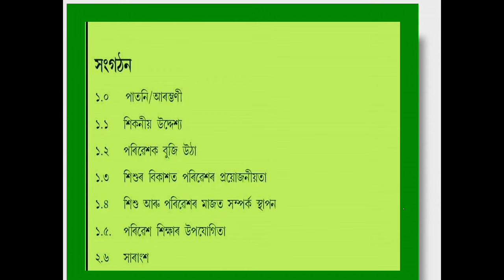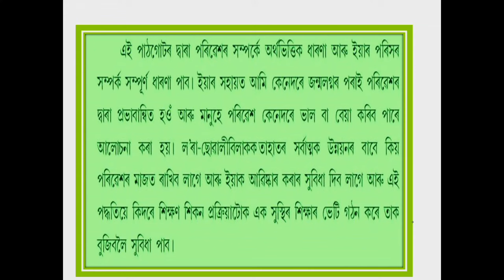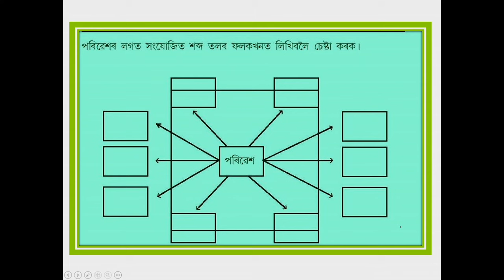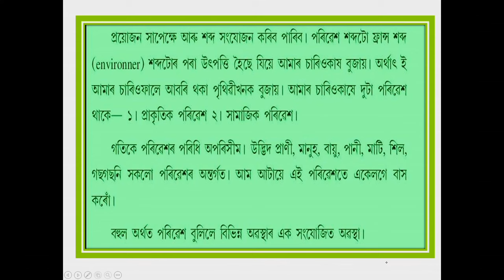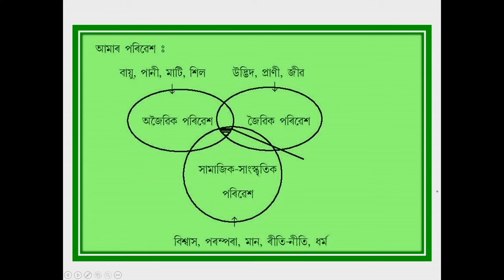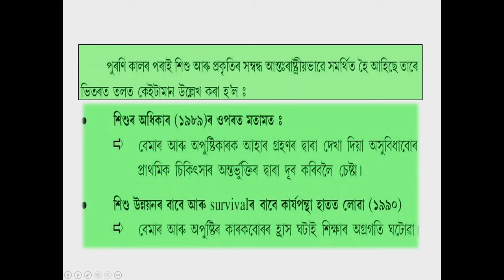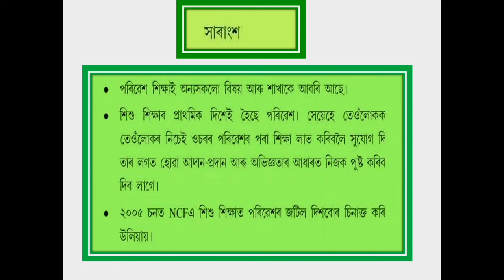COURSE 505 : Understanding Environment-Importance of Environment:Types of Environment in Assamese